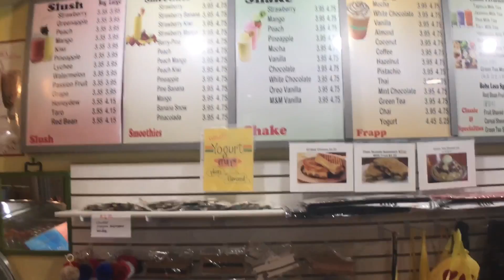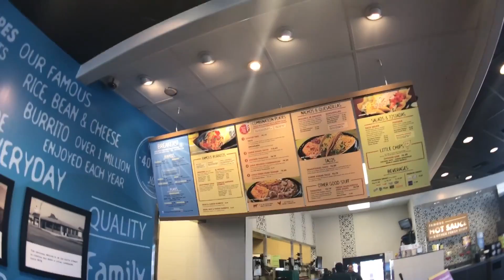Working from home as a REMOTE Web Developer | devsLIFE VLOG 47